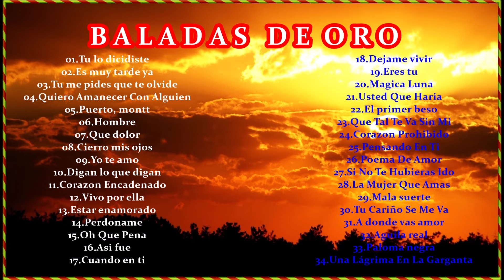BALADAS💟 DEL💞 RECUERO💔 BONITAS DEL💖 AYER 💏 DE LOS 60S 70S 80S Y 90S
Música Romántica
Baladas En Español
Baladas Romanticas
Canciones De Amor,Baladas clásicas
baladas clasicas de los 60 70 80 Y 90